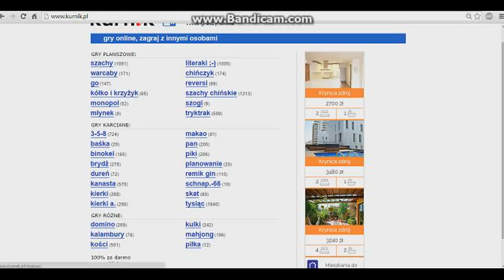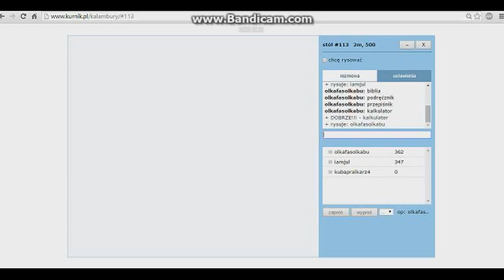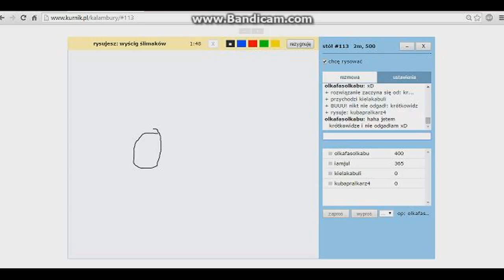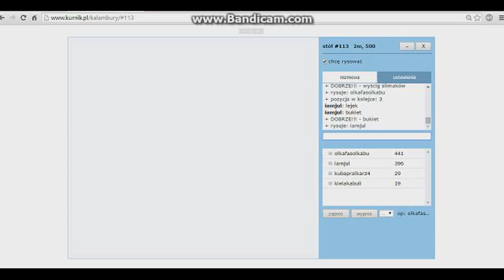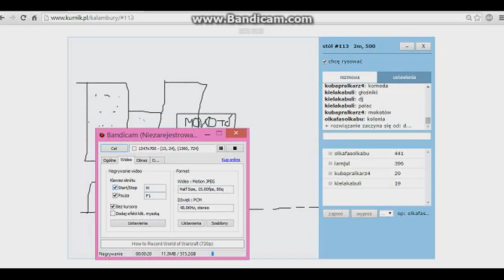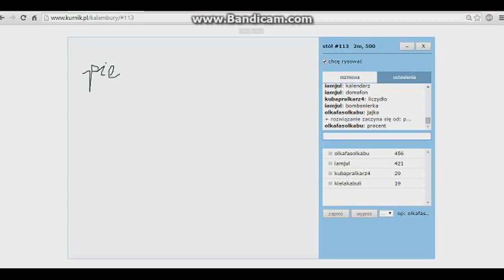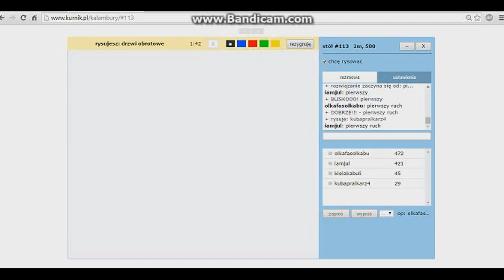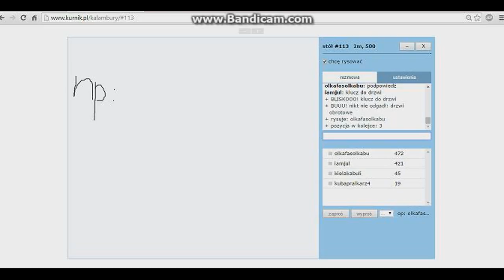Zagrajmy w gry przeglądarkowe - Kalambury "Nieudani gracze"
Po dłuższej przerwie powracam na YT i zaczynam od nagrywania. Dzisiaj zagramy sobie w Kalambury, strona kurnik.pl, którzy przeciwnicy zachowają się dość gorąco.
Ilość wkurzenia na tej grze: 15%